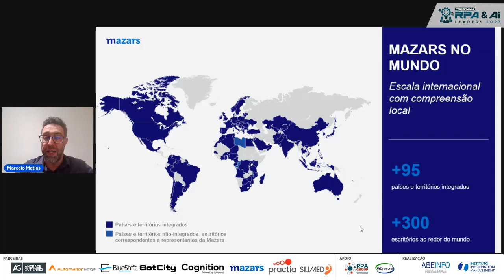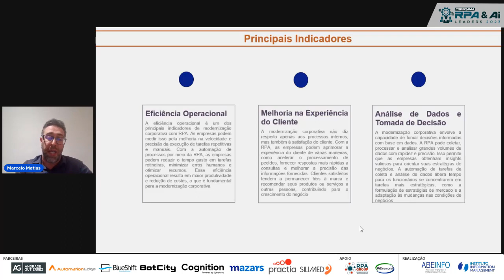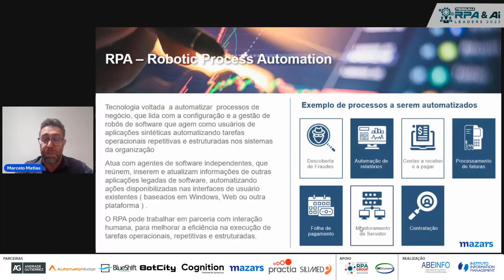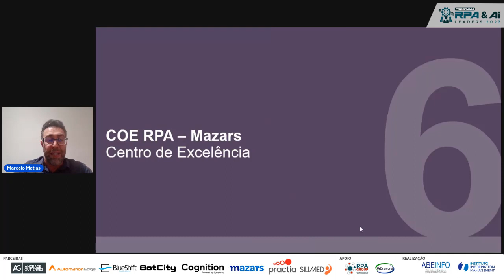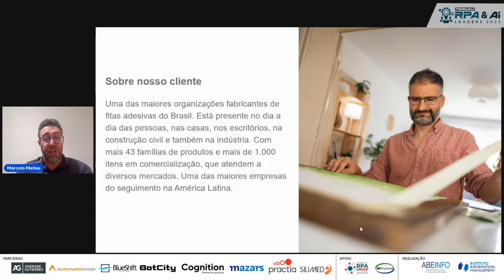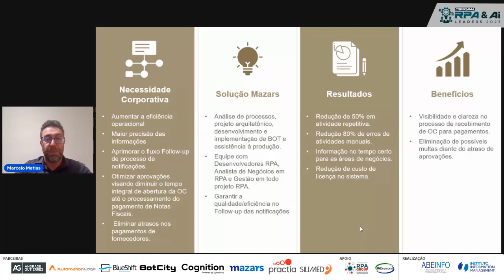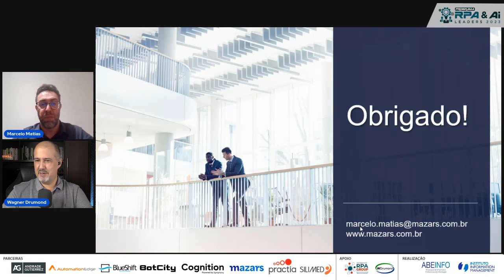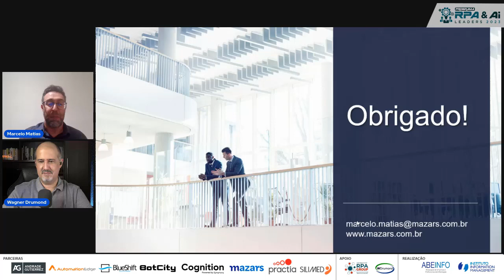Automatização Inteligente: Uma Jornada de Sucesso com a Mazars – Marcelo Matias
Palestra realizada durante o RPA & AI Leaders 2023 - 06/09/23
Palestrante: – Marcelo Matias

Para participar das próximas edições faça seu cadastro pelo link abaixo.